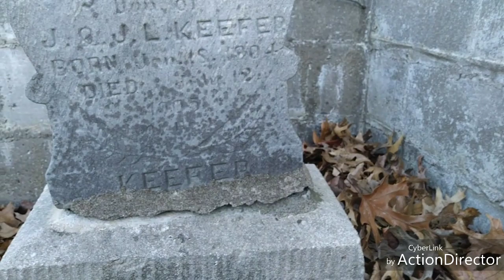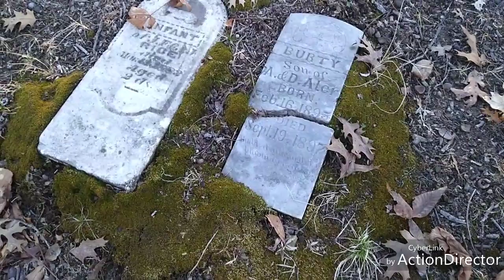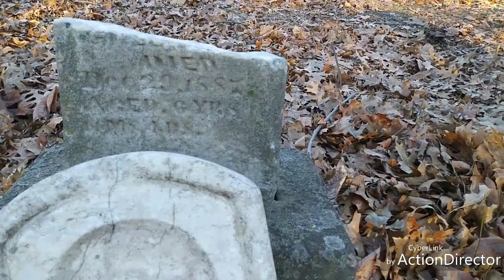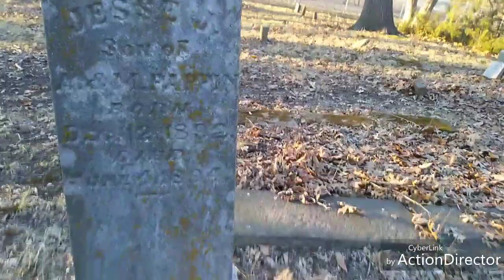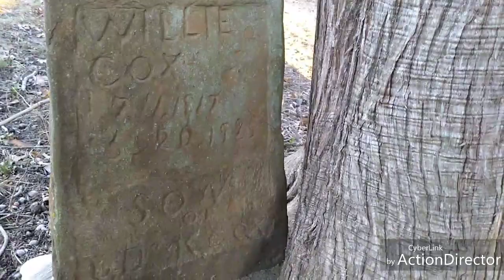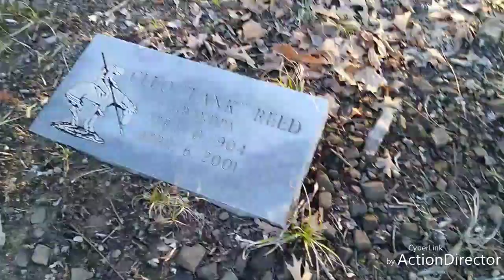Jessie's Cherokee Cemetery explore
Hello My Lovelys!!
Jilly Will & I found this little Cherokee Cemetery. Very old and named after an toddler. We will be going back for a night explore soon. Hope you enjoy!!